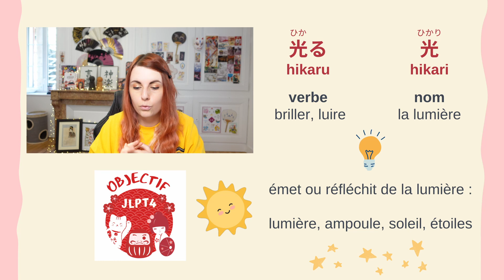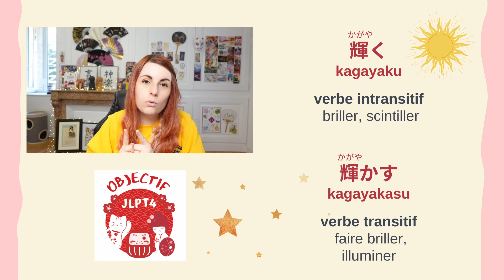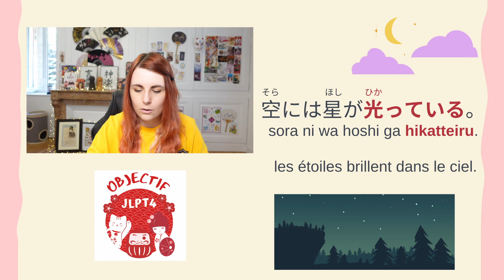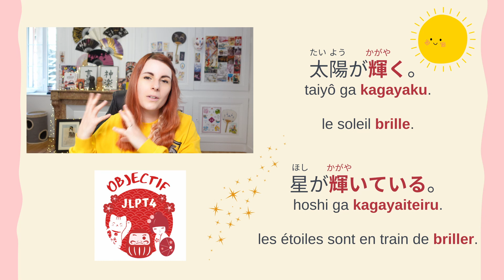Comment dire BRILLER en japonais : la différence entre 光る et 輝く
✨ Prêt.e à enrichir votre vocabulaire japonais ? ✨

Dans cette vidéo, nous allons vous montrer 3 façons super cool de dire "briller" en japonais ! Avec seulement quelques mots simples, vous pouvez faire passer vos compétences linguistiques au niveau supérieur et communiquer plus facilement avec vos amis natifs japonais.

Cela rendra certainement vos conversations plus brillantes ! 😜

Allez hop, vous connaissez le deal, une fois la vidéo visionnée, écrivez donc une petite phrase dans les commentaires en utilisant l'un des trois verbes appris pour me montrer que vous avez tout compris !

00:00 Comment dire briller en japonais
00:23 Quelle est la différence entre 光る et 明る
01:00 Que signifient 光る et 光
01:45 Quelle est la différence entre 光る et 輝く
02:24 Quelle est la différence entre 輝く et 輝かす
02:38 Que signifie 光り輝く
03:02 Phrases exemples avec le verbe briller en japonais